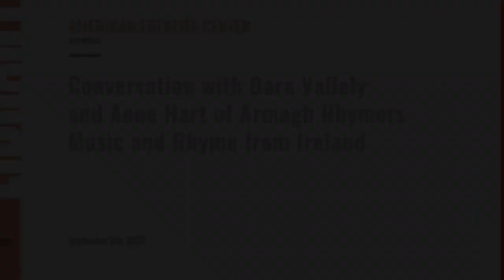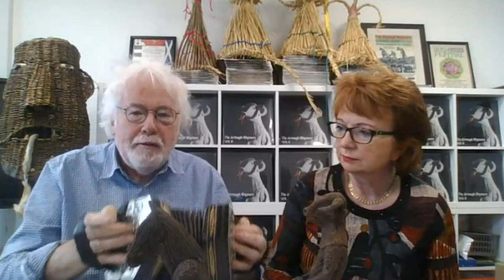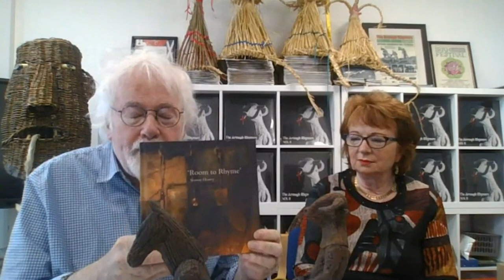Conversation with Dara Vallely and Anne Hart of Armagh Rhymers | Music and Rhyme from Ireland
The Armagh Rhymers are one of the most celebrated traditional music and theatre ensembles on the island of Ireland. Since a group of talented actors and musicians founded the Rhymers in the 1970s, they have delighted audiences at festivals, arts centers, theatres, and schools, throughout Ireland and around the world. Through music, storytelling and drama, they provide an experience that is entertaining, educational and cultural. Their colorful costumes evoke a sense of tradition and history and encapsulate the spirit of the “wren boys,” young people who donned traditional disguises and went from house to house, entertaining their neighbors. In these ancient house-visiting traditions of Ireland, the kitchen floor became the stage. The Rhyming tradition is a form of folk drama, often called “the theatre of the people.” The Armagh Rhymers draw on the rich history of this traditional Irish culture, which has inspired generations of poets such as Seamus Heaney, Brendan Kennelly, John Montague, John Hewitt, Michael Longley, and Patrick Kavanagh.

In 2011 the Armagh Rhymers’ arts and science project ‘OASES’ received an international UNAWE award. Their projects on the Irish Famine and the Viking period in Ireland have also received critical acclaim. The Rhymers’ philosophy is that every person has a right to experience live music, drama, and the arts. A major focus of their work is to promote tolerance, inclusivity, and understanding through the arts, for as poet and rhymer John Hewitt noted, “Over us all is the self-same sky.”